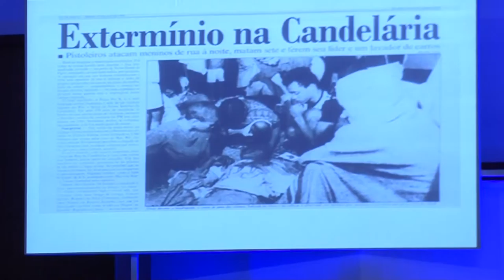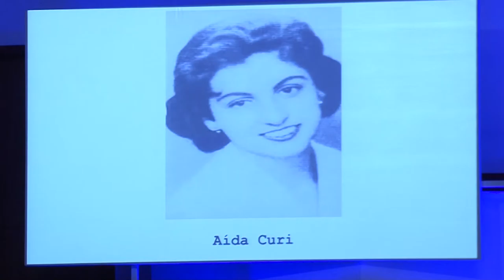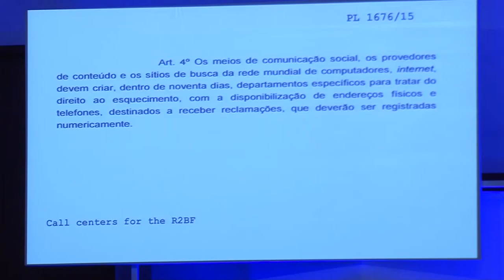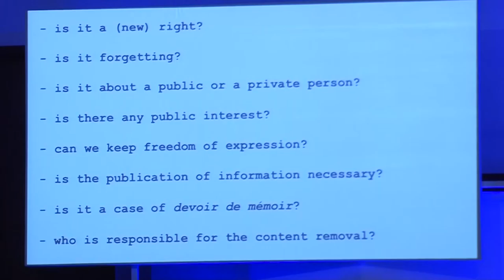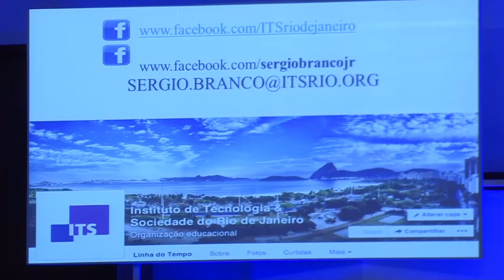IGF 2015 Day 2 - Rm 1 - WS 31 The Right to be Forgotten Rulings and their Implications